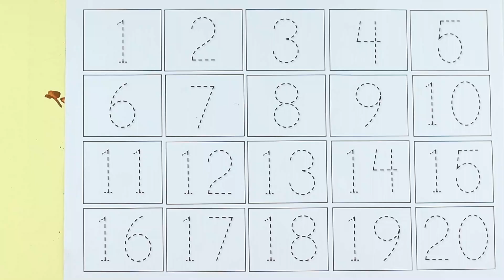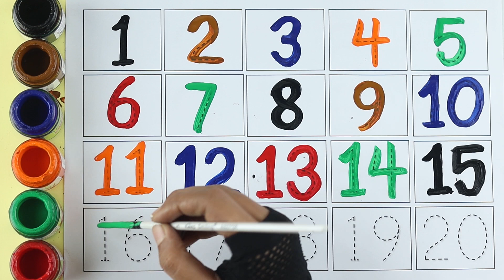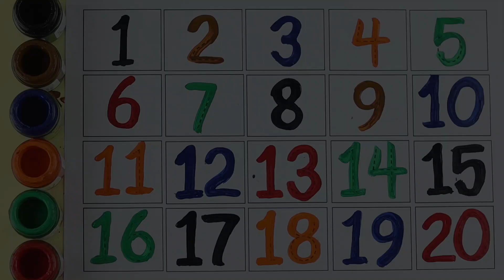123 Number Counting | Counting 1 to 20 Numbers | endless numbers, coloring | 123 learning for kids